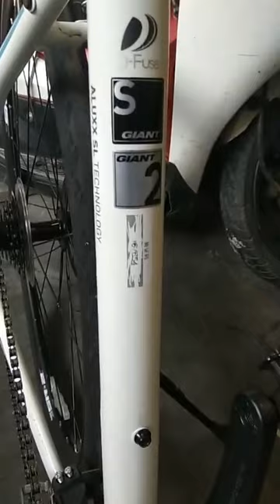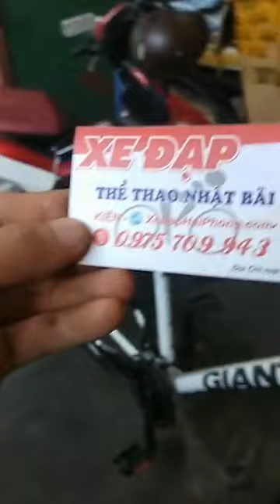Hot Xe Giant ESCAPE SL2 2017 chính hãng tại Xe Dap Hai Phong .com - KIÊN zalo 0975709943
Video Đánh giá Hot Xe Giant ESCAPE SL2 chính hãng có bán tại Xe Dap Hai Phong .com - KIÊN zalo 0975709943